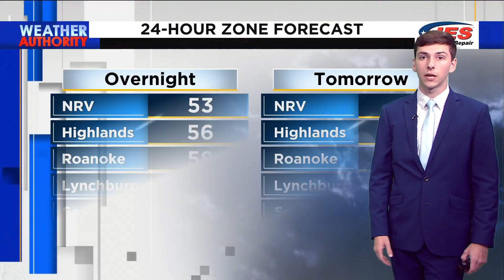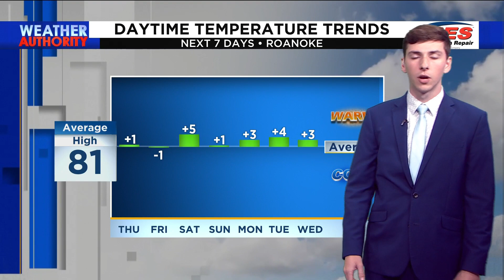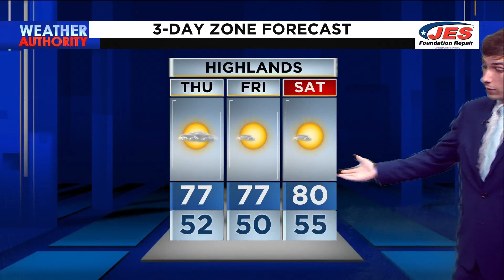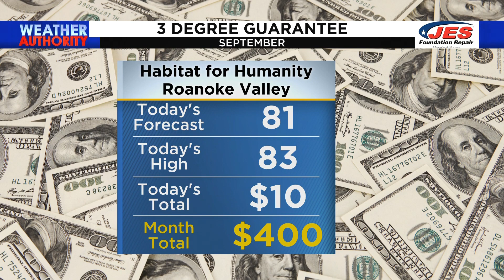Southwest, Central Virginia Weather | 11 p.m. - Sept. 13, 2023